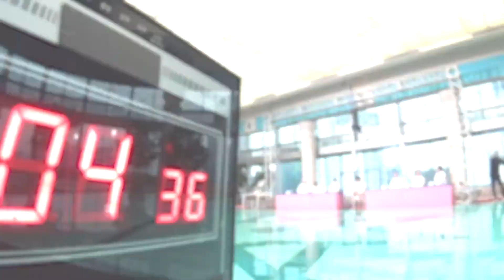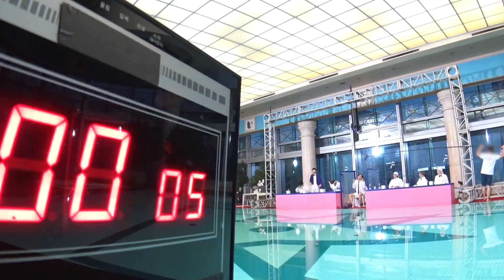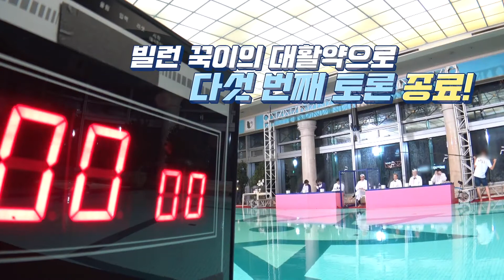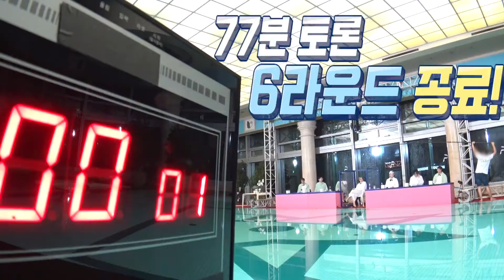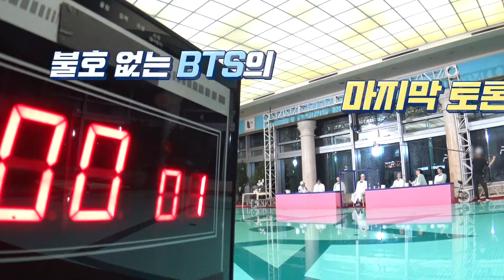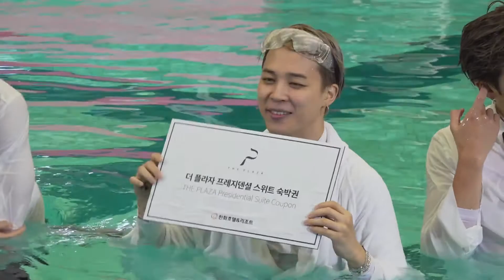(Sub Español/ENG) Run BTS EP.132